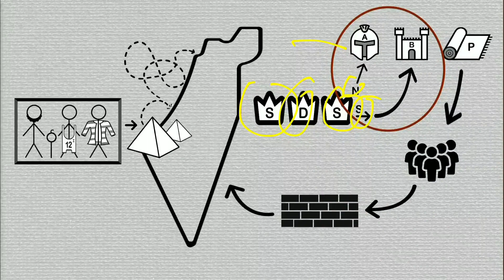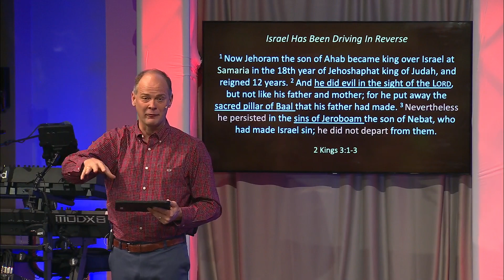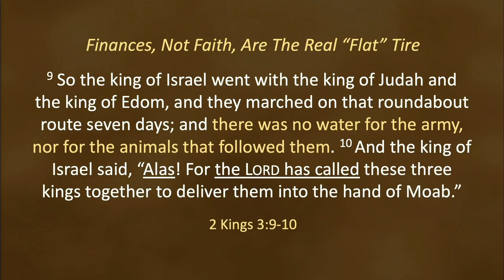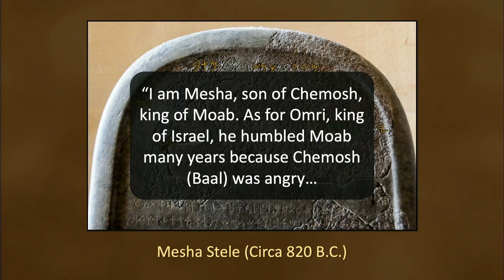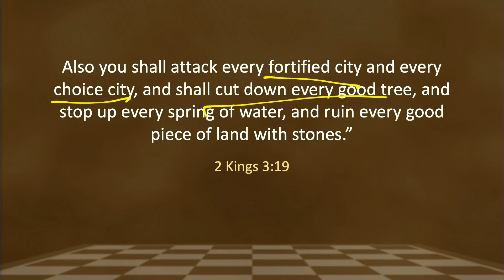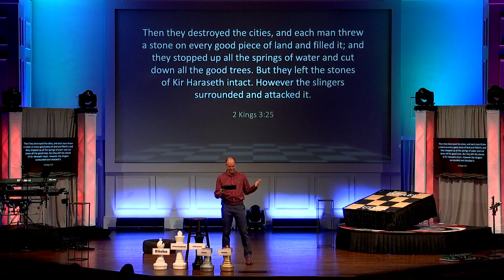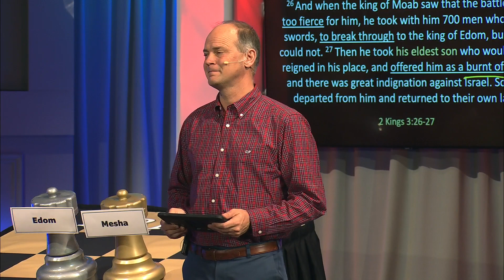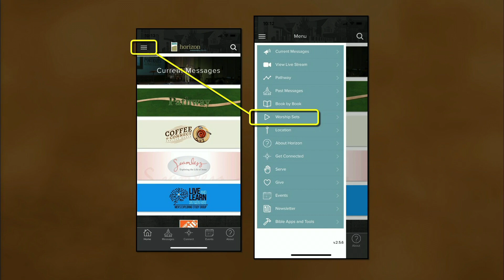Is God An Engine or An Afterthought | January 22nd, 2023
The book of 2 Kings chronicles the ups and downs of the divided kingdom. God has sent a series of prophets, begging His people to be faithful. Instead, the leaders of Israel and Judah fall prey to their wickedness, and the Lord removes His protection. The disarray that follows is a sad reminder that discipline is necessary when disobedience reigns. Though it happened many centuries ago, the lessons of 2 Kings are still relevant today: God wants to be our first king, not the second. Join Horizon as we go verse by verse through this dynamic book.

Great Things: Phil Wickham
King of Heaven: Paul Baloche
King of Kings: Hillsong
Lord I Need You: Matt Maher

2 Kings: Verse by Verse | January 22nd, 2023